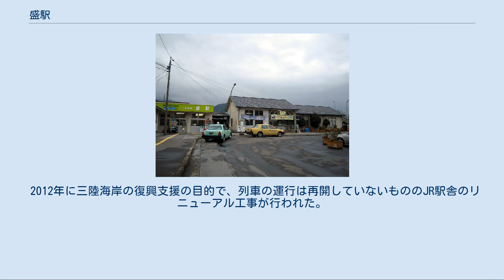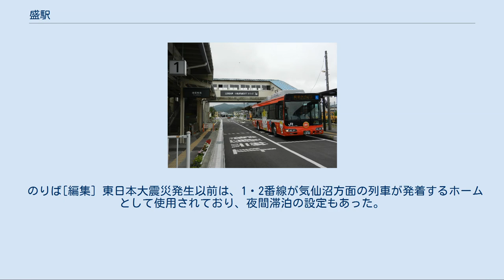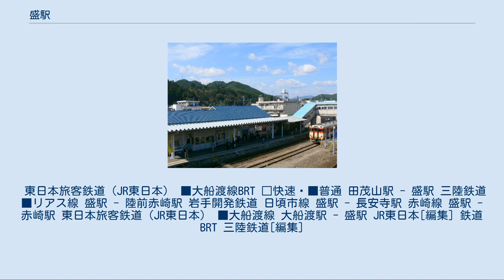盛駅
盛駅（さかりえき）は、岩手県大船渡市盛町字東町裏にある、三陸鉄道・岩手開発鉄道の駅である。
東日本旅客鉄道（JR東日本）大船渡線BRTのバス停留所も併設されており、合わせて述べる。
 鉄道としては、三陸鉄道のリアス線と、岩手開発鉄道の日頃市線と赤崎線が乗り入れているが、岩手開発鉄道の2路線は貨物列車のみの運行である。
ただし日頃市線は1992年（平成4年）まで旅客営業を行っていた。
 加えてJR東日本の大船渡線BRTも乗り入れている。
この路線はかつては鉄道路線の大船渡線であったが、東日本大震災により不通となり、BRTとして復旧された。
 なお、上記の路線はいずれも当駅が起点・終点である。
リアス線は3番線発着となっている。
2013年4月には、1番線と2・3番線の間の線路部分をかさ上げし専用道が整備されBRTが構内に乗り入れるようになった。
専用道上に横断通路を設置し、BRTや三陸鉄道の利用の際に跨線橋を使わずに移動できるようになった。
 JRの駅は気仙沼駅が管理しJR東日本東北総合サービスが受託する業務委託駅。
以前は管理駅として細浦駅 - 大船渡駅間の各駅を管理していた。
JR駅舎には自動券売機とみどりの窓口がある。
 三陸鉄道は社員配置駅（早朝夜間駅員不在）。
三鉄駅舎には自動券売機・出札窓口がある。
また構内には三陸鉄道運行本部大船渡派出所（旧・大船渡鉄道事務所→南リアス線運行本部）があり、リアス線に使用される車両が配置されている。
 2011年10月に三陸鉄道側の駅舎と津波で冠水した車両を活用した「ふれあい待合室」が開設され、グッズの販売やお茶の提供などが行われている。
この車両については2012年11月に利用を終了し解体された。
 2012年に三陸海岸の復興支援の目的で、列車の運行は再開していないもののJR駅舎のリニューアル工事が行われた。
駅のテーマは「海岸のまち」で、大船渡市の名所「碁石海岸穴通し磯」をイメージして駅舎入口にルーバー状のひさしを設置している。
また待合室の床は碁石海岸を模して丸い石の模様で敷き詰め、境界線が波打ち際を表現するようにカーブを描かせたものとなっている。
 のりば[編集] 東日本大震災発生以前は、1・2番線が気仙沼方面の列車が発着するホームとして使用されており、夜間滞泊の設定もあった。
 岩手開発鉄道の駅は、同線の拠点駅として機能しており、車両基地が置かれている。
 JRや三陸鉄道のホームの西側に1面1線のホームがあるが、旅客営業廃止により立ち入り禁止となっている。
 近年の推移は以下のとおりである（2011年度・2012年度は東日本大震災の影響で運休）。
 東日本旅客鉄道（JR東日本） ■大船渡線BRT □快速・■普通 田茂山駅 - 盛駅 三陸鉄道 ■リアス線 盛駅 - 陸前赤崎駅 岩手開発鉄道 日頃市線 盛駅 - 長安寺駅 赤崎線 盛駅 - 赤崎駅 東日本旅客鉄道（JR東日本） ■大船渡線 大船渡駅 - 盛駅 JR東日本[編集] 鉄道 BRT 三陸鉄道[編集]